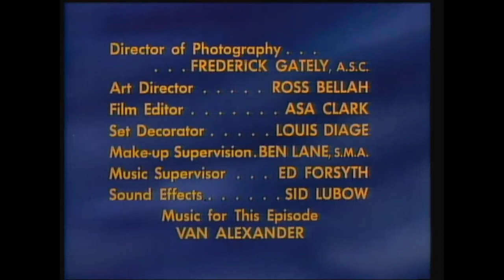Hazel after credits/Sony Pictures Television logos (October 10, 1963/2005)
From the Hazel season 3 episode 4 titled "You Ain't Fully Dressed Without a Smile" (1963); it's a TV show episode shot in color (namely Pathecolor) in the 60s. Captured from Crackle streaming print.